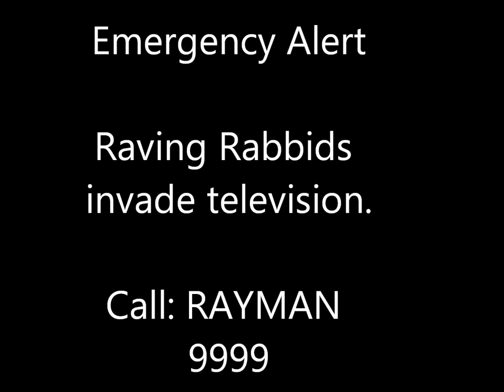Raving Rabbids EAS at 1:00 PM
This EAS happened on Cartoon network during the Marathon of Hi Hi Puffy Ami Yumi. I think the episode was Opera Yumi.

Just call RAYMAN 9999 it's real, trust me!